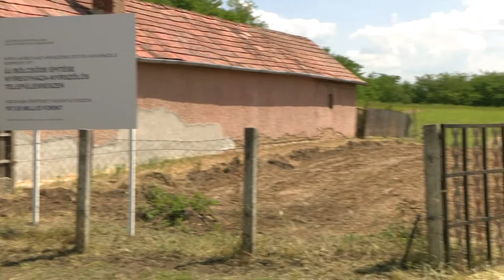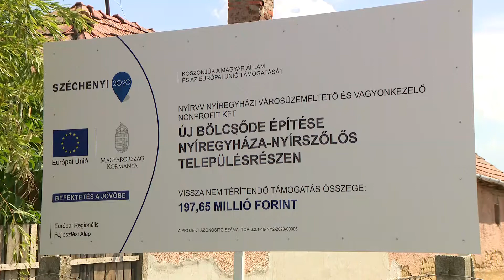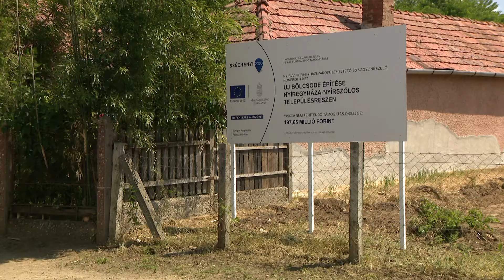Bölcsőde épül Nyírszőlősön